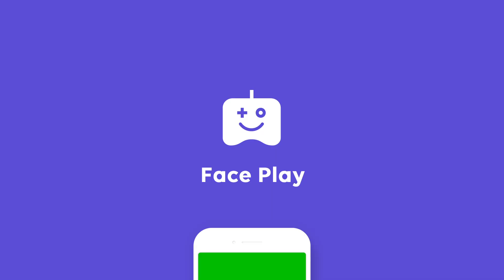Face Play：用臉玩的遊戲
感謝大家對這個隱藏版遊戲的熱烈喜愛，團隊也努力將遊戲從一開始的2款，新增到共5款！

千萬不要錯過的是，現在還新增了單人模式，終於可以自己玩個過癮，或先練習個夠，再找朋友尬。

iOS跟Android都可以玩，準備好了嗎？START！